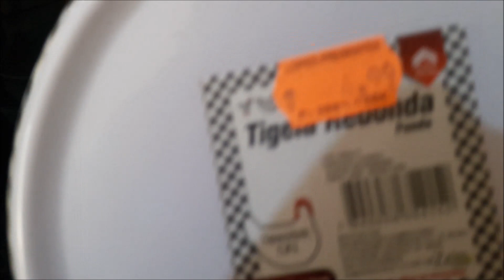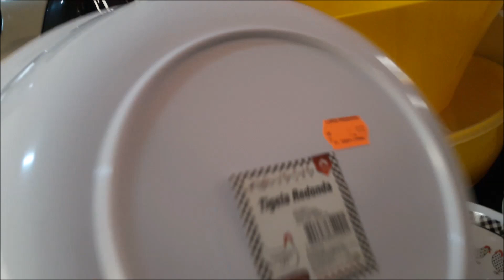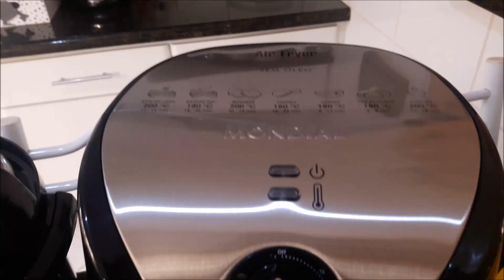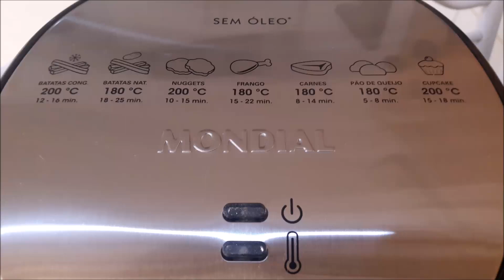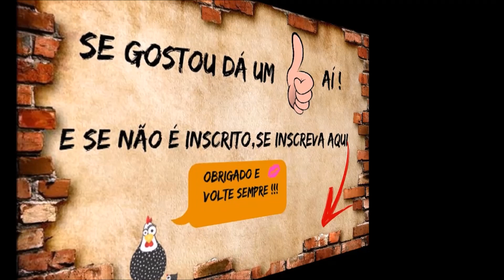Airfryer + Panela de pressão elétrica + mini processador + comprinhas pra casa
Oi pessoal,vcs querem ver o que eu comprei pra casa ? Então bóra assistir o video !!!